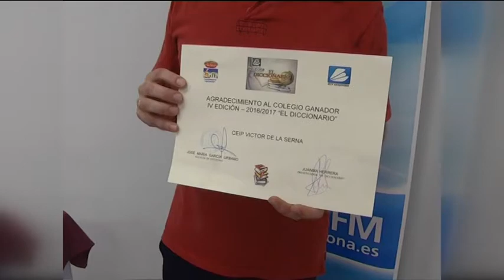VUELVE EL DICCIONARIO